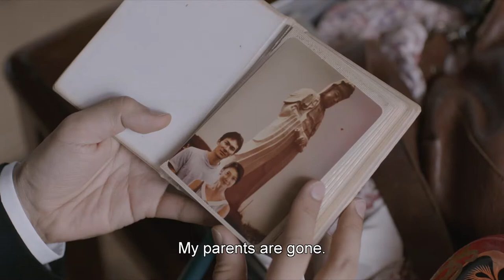RAMEN SHOP official trailer MK2 l MILE END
Official trailer of RAMEN SHOP, a drama by Eric Khoo
With Takumi Saitoh, Mark Lee, Seiko Matsuda
In theatres in Canada on March 1st!

Masato, a young ramen chef, leaves his hometown in Japan to embark on a culinary journey to Singapore to find out the truth about his past. He uncovers a lot more than family secrets and delicious recipes.

A culinary trip between the flavors of Japan and Singapore